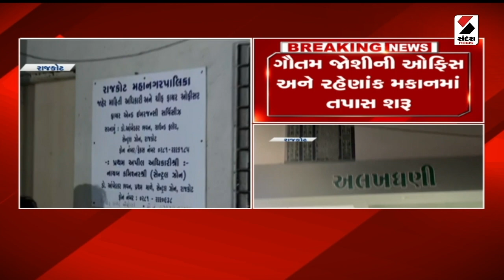Rajkot News | રાજકોટ ACB દ્વારા સર્ચ ઓપરેશન | Gujarat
રાજકોટ : ACB દ્વારા સર્ચ ઓપરેશન
પૂર્વ TPO એમ. ડી. સાગઠીયાની ઓફીસ ખાતે, રહેણાંક મકાન ખાતે
ડેપ્યુટી ચીફ ફાયર ઓફિસર બી.જે. ઠેબાની ઓફિસ ખાતે, રહેણાંક મકાન ખાતે
ચીફ ફાયર ઓફિસર ઇલિયાસ ખેરની ઓફિસ ખાતે તપાસ હાથ ધરવામાં આવી
રોહિત વિગોરાની ઓફિસ અને રહેણાંક મકાન ખાતે
મુકેશ મકવાણાની ઓફિસ અને રહેણાંક મકાન ખાતે
ગૌતમ જોશીની ઓફિસ અને રહેણાંક મકાન ખાતે તપાસ શરૂ